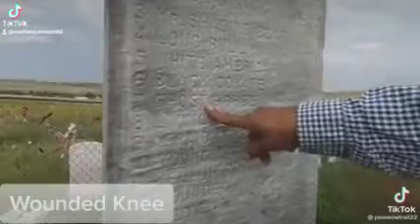HONOR, RESPECT, LOVE, TRUST, LOYALTY, CHERISH to my INDIGENOUS NATIVE ANCESTORS!